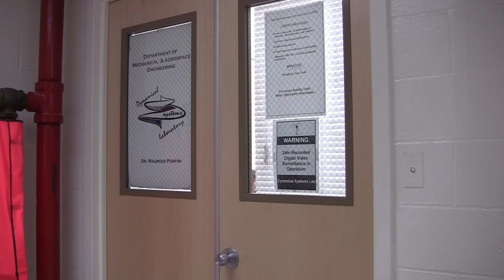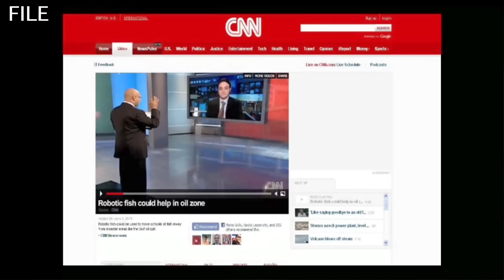Robotic Fish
NYU Polytechnic Institute Professor Maurizio Porfiri creates a robotic fish to help steer schools of fish away from dangerous waters. Presented by Alex Morsanutto.